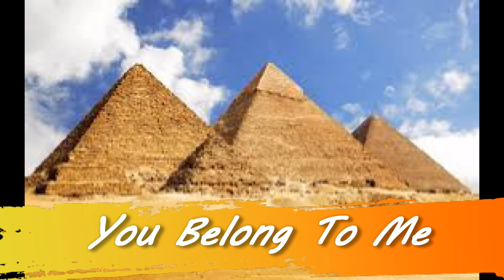You Belong To Me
You Belong To Me was written by King, Stewart and Price.  I recorded this version around 2005 and I last played this song  3 or 4 years ago when Jo Stafford passed away.  It was her early version that liked best.  Patsy Cline recorded it later in 1962 as well as others..